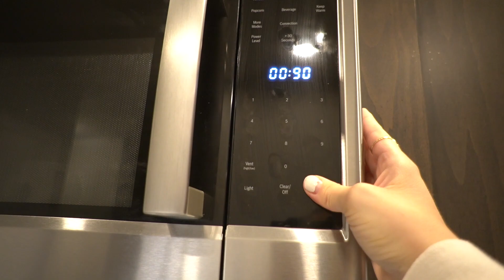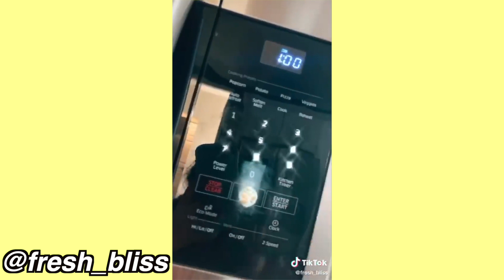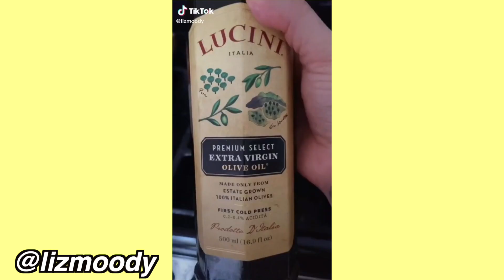TESTING VIRAL TIKTOK FOOD HACKS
we are trying and testing all of the viral food hacks on TikTok and putting them to the test, coming from the worst cook in the world. enjoy. :)

✮1/2 Gallon Water Bottle
✮Blue Camo Phone Case

✮use code "TAYLLOR" for 10,000 Drop points when you link your cc on the Drop app!

cheers,
taylor woods